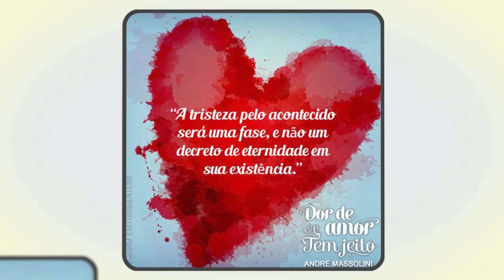Relacionar-se com pessoa carente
📮 ENDEREÇO:
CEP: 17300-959